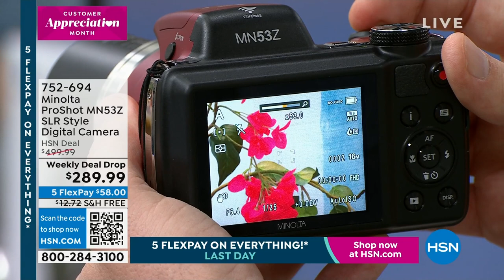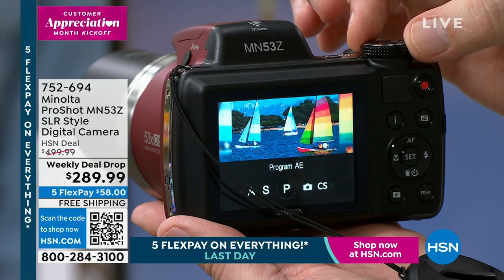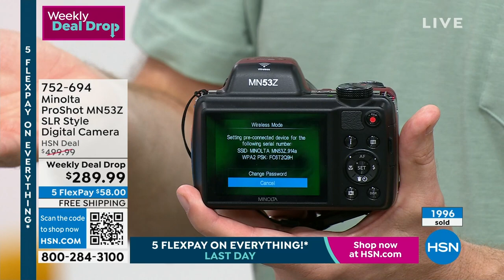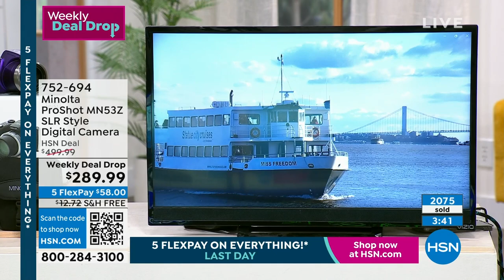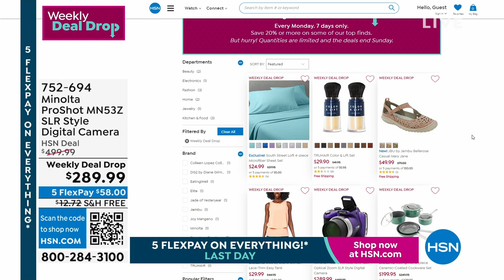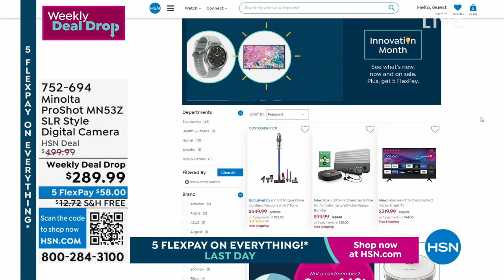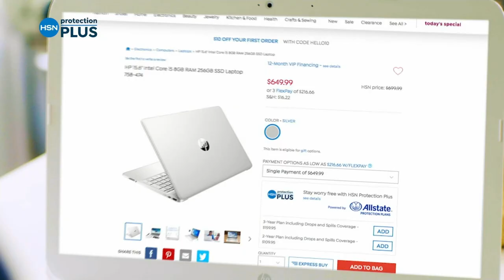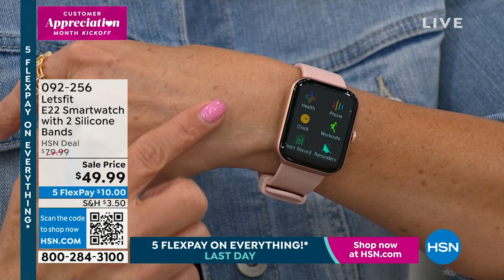HSN | Electronic Connection featuring HP 04.02.2023 - 10 PM